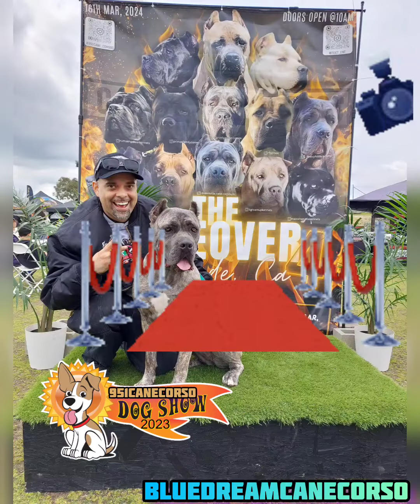canecorso dog show